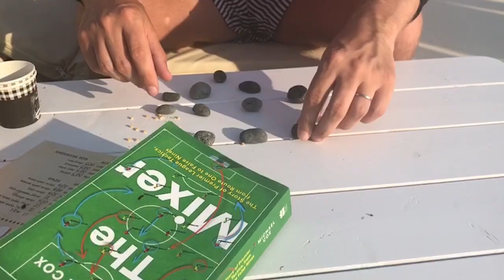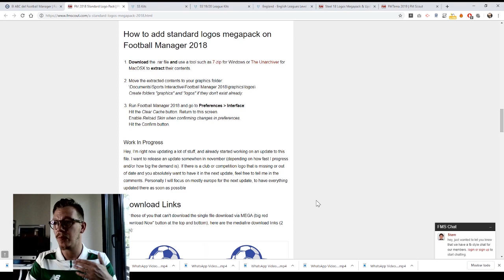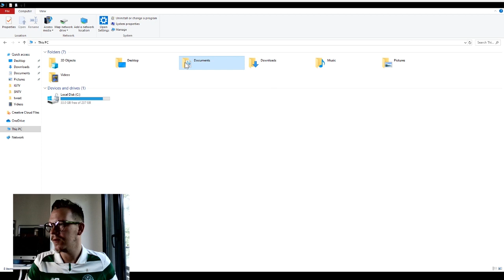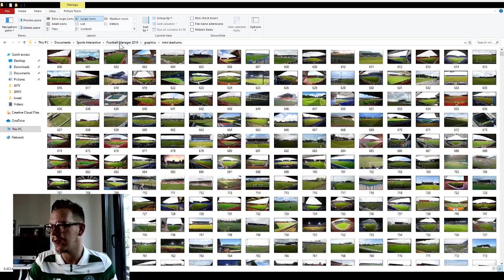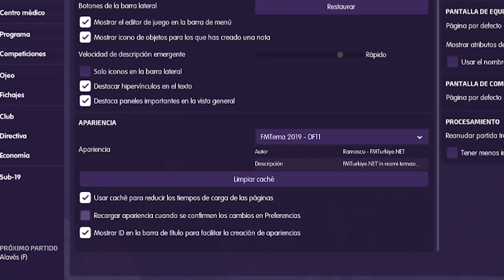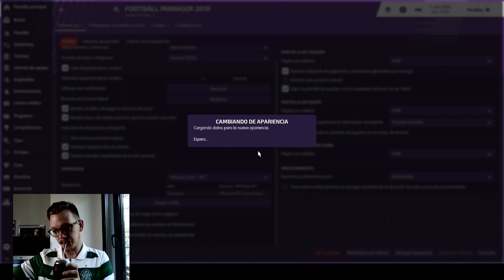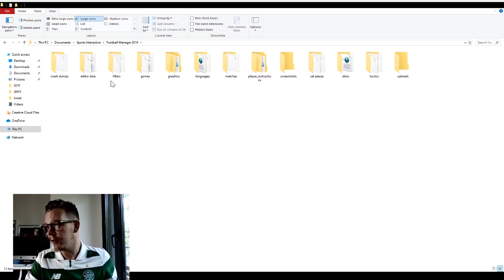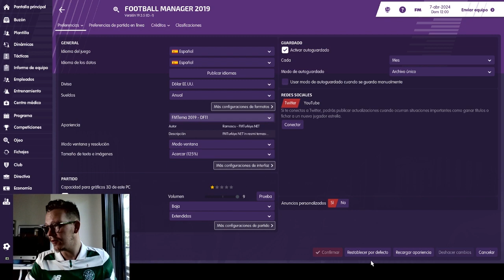FOOTBALL MANAGER PARA PRINCIPIANTES 04 - COMO INSTALAR ESCUDOS, FACEPACKS, CAMISETAS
Enchulando el Football Manager es el tutorial que vos querés para que tu FM quede asquerosamente hermoso desde lo visual.

En este tutorial vas a encontrar todos los pasos para agregar escudos, fotos de estadios, caras de jugadores, camisetas y demáses.

LINKS

Ikson - Wander (Vlog Music)
kson: